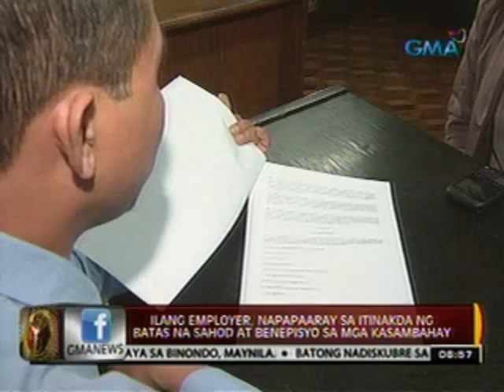24 Oras: Mga karapatan at pribilehiyo ng mga kasambahay, nakalatag sa bagong batas